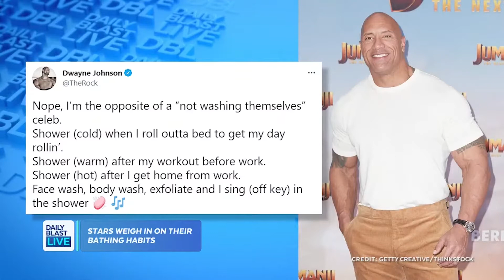Dwayne 'The Rock' Johnson Says He Showers Three Times Daily | Stars Weigh In on Bathing Habits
Following Mila Kunis and Ashton Kutcher's admission that they only bathe their kids when they see dirt on them, more celebrities have come out to share their own bathing habits.

Share your DBLtake: What do you make of this bathing debate?

Monday - Friday
12:30  p.m. - 1 p.m. ET
1:30 p.m. - 5 p.m. ET
7:30 p.m. - 8 p.m. ET